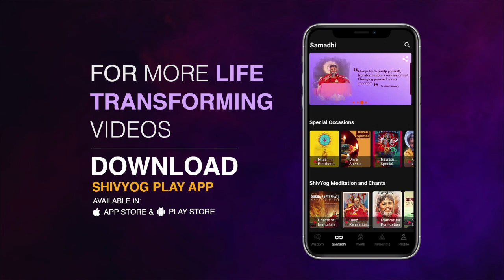Guru Vakyam English, Episode 836 : Purification is the path to Infinite powers.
This Universe that we see outside is also present within us. With meditation and purification you start uniting with the whole Universe, because everything is a part of it. Once a sadhak starts feeling one with the Universe, he can reach out to anything anywhere. With Shivyog, learn to connect and tap the energies of the Universe and be one with them.